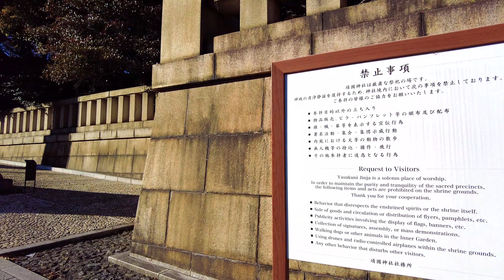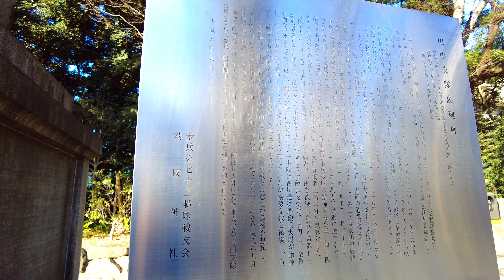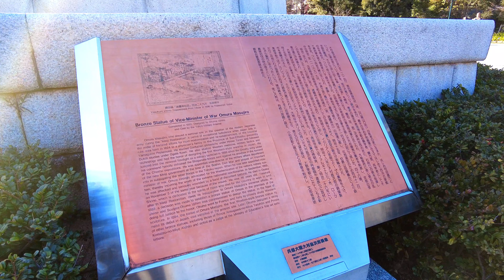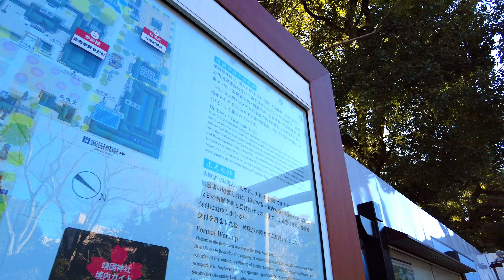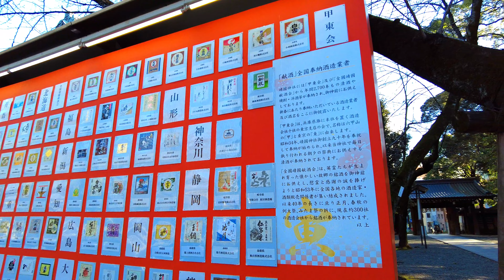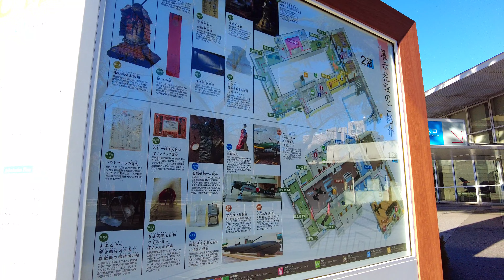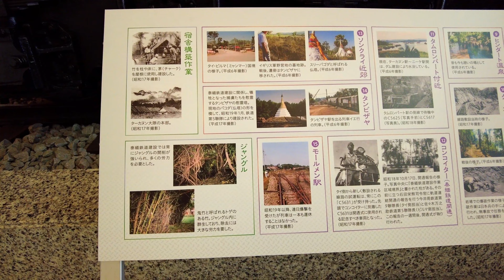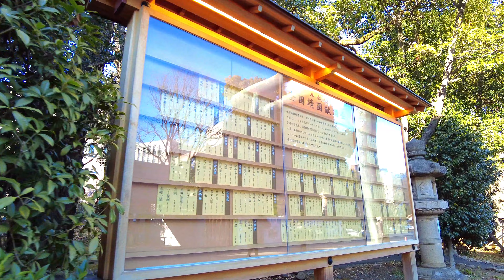靖国神社 靖國神社 散策 散歩 Yasukuni Jinja Shrine Walking Tour ( Jan. 2022 )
靖国神社 散策 散歩 動画です。
0:00 九段下 駅 Kudanshita Sta.
1:18 靖国通り Yasukuni-dori
2:33 早稲田通り Waseda-dori
3:00 靖国神社 Yasukuni Shrine
3:15 境内案内図 Guide Map
3:37 社号標 Stone pillar with the name of the shrine
4:15 第一鳥居 First Torii Gate
5:05 常陸丸殉難記念碑
6:20 田中支隊忠魂碑
7:56 慰霊の泉
9:20 大村益次郎 銅像 Statue of Masujiro Omura
11:17 外苑休憩所
13:17 第二鳥居 Second Torii Gate
13:42 大手水舎
14:23 神門
15:40 全国 神社奉納絵馬展
16:15「献酒」 全国 奉納酒造業者
17:25 中門鳥居
18:00 拝殿
18:30 参集殿 正式参拝入口
20:00 遊就館 Yushukan Museum
24:10 パール博士 顕彰碑 パール判事
24:40 母の像
24:58 靖國会館
26:20 神池庭園 Shinchi-Teien ( Beautiful Japanese Garden )
30:23 到着殿
31:20 参集殿 正式参拝入口
32:40 神門
33:40 第二鳥居 Second Torii Gate
35:50 大村益次郎銅像 Statue of Masujiro Omura
37:47 第一鳥居 First Torii Gate
39:50 歩道橋から見た 日本武道館 Nippon Budokan seen from the pedestrian bridge

靖国神社 を 散歩 した動画です。
This is a video of Yasukuni Jinja Shrine Walking Tour .

TOKYO STREET MANIA!（東京ストリートマニア！）
このチャンネルでは東京をあちこち歩いた動画をアップしています。一緒に東京を旅している気分になって、いまの東京の日常を楽しんでもらえたらうれしいです。